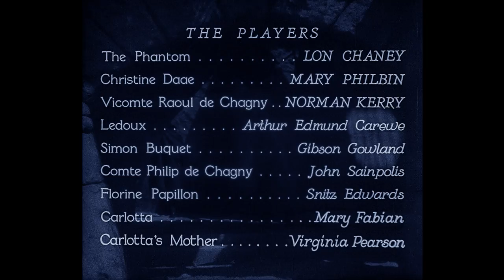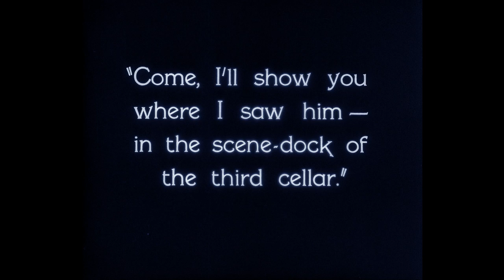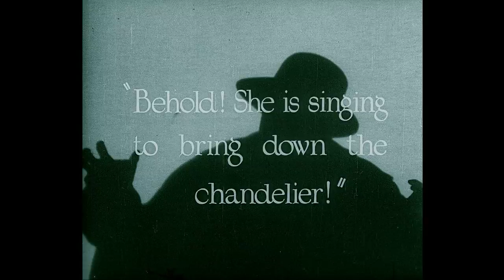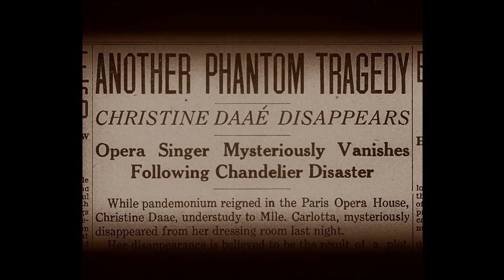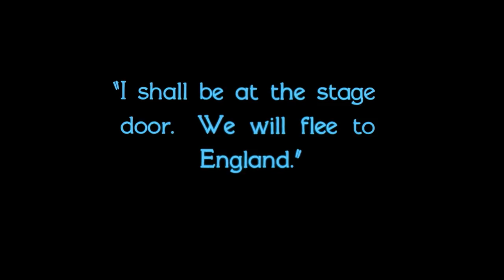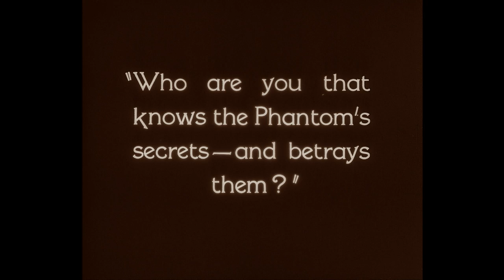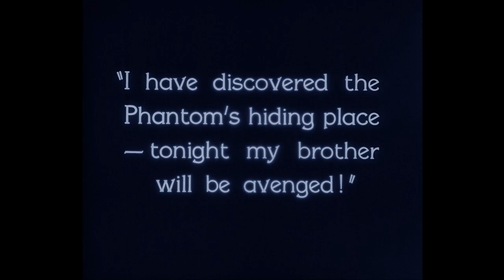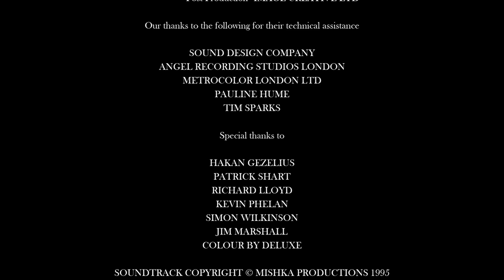The Phantom of the Opera (1929) - Roy Budd Score (iguanaclerk v2) (HD)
Playback at 60 fps for the best experience.